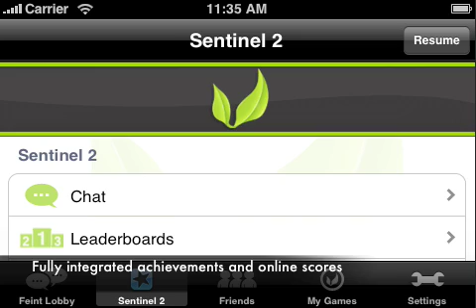Sentinel 2: Earth Defense iPhone/iPod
This is a trailer for the new iPhone/iPod touch game Sentinel 2: Earth Defense, a stunning sequel to the highly acclaimed Sentinel.